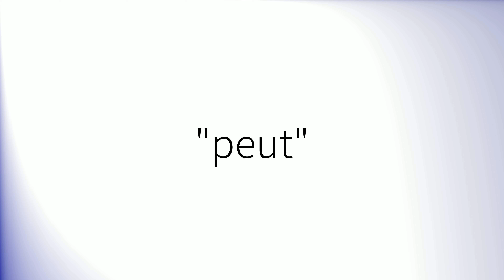Comment prononcer 'Peut' en français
How to pronounce 'Peut' in Spanish.
Comment prononcer 'Peut' en espagnol.
Como pronunciar 'Peut' en español.
Wie man 'Peut' auf Spanisch ausspricht.